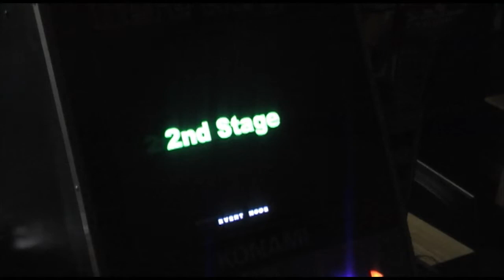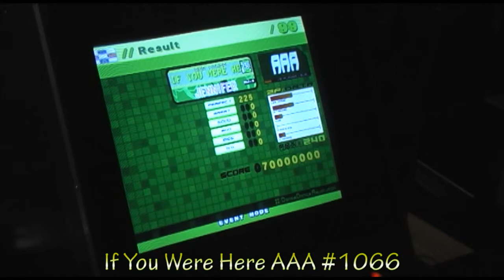Daaanty - If You Were Here (Doubles) AAA #1066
Player: Daaanty
Song: If You Were Here
Mix: Extreme
Mode: 8-Panel